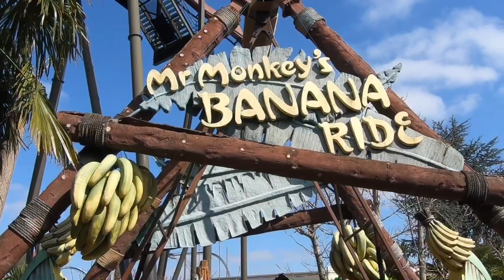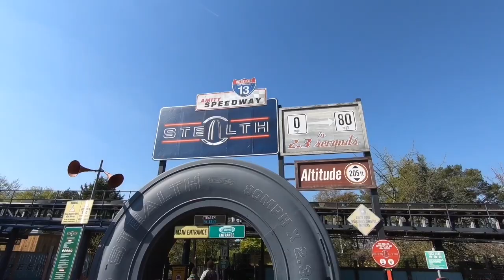Thorpe Park Resort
Our first visit to Thorpe Park Resort for us in another Merlin Adventure for Mrs D’s Birthday